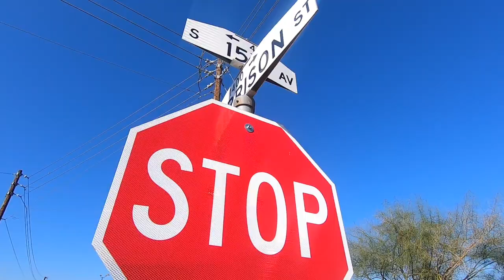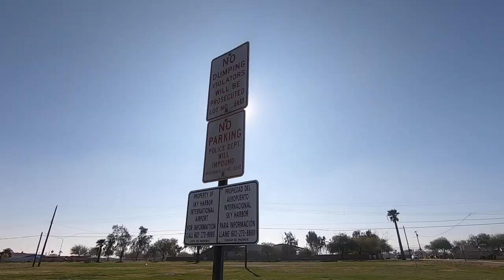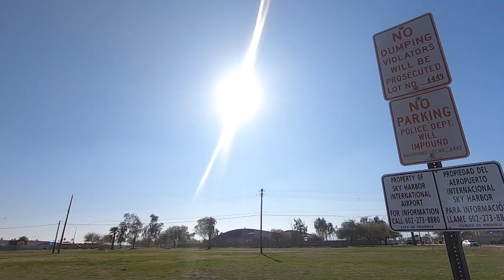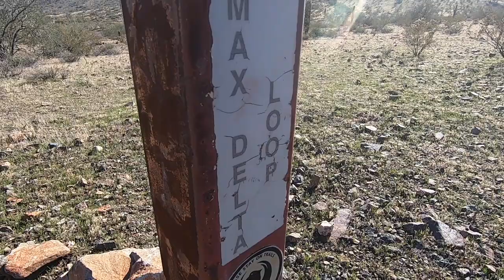102 FINDING THE LOST DUTCHMAN GOLD "the journey to find the gold " MYSTERY OF THE SUPERSTITIONS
The mine is named after German immigrant Jacob Waltz (c. 1810–1891), who purportedly discovered it in the 19th century and kept its location a secret. Before the unification of Germany, the demonym "Dutch" was used for people from the Netherlands and Germans alike.

The Lost Dutchman's is perhaps the most famous lost mine in American history. Arizona place-name expert Byrd Granger wrote, as of 1977, the Lost Dutchman's story had been printed or cited at least six times more often than two other fairly well-known tales, the story of Captain Kidd's lost treasure, and the story of the Lost Pegleg mine in California. People have been seeking the Lost Dutchman's mine since at least 1892,[1] while according to one estimate, 8,000 people annually made some effort to locate the Lost Dutchman's mine.[2] Former Arizona Attorney General Robert K. Corbin is among those whoThis tale involves two German men, Jacob Waltz and Jacob Weiser. However, Blair argued that there is a strong likelihood that there never was a second man named Weiser, but rather that a single person named Waltz was, over the years, turned into two men as the legend of the Dutchman's mine evolved. Blair contended that this story can be divided into "hawk" and "dove" versions, depending on whether the German(s) are said to behave violently or peacefully.[12] In most versions of the tale, Jacob Waltz located a rich gold mine in the Superstition Mountains (in many versions of the story, they rescue or help a member of the Peralta family and are rewarded by being told the location of the mine). Weiser is attacked and wounded by marauding Apaches, but survives at least long enough to tell a man called Dr. Walker about the mine. Waltz is also said to make a deathbed confession to Julia Thomas, and draws or describes a crude map to the gold mine.

John D. Wilburn in his book Dutchman's Lost Ledge of Gold (1990), wrote that the Bulldog Gold Mine near Goldfield, Arizona, fits very well the description Jacob Waltz gave as the location of his 'lost mine'. Furthermore, Wilburn stated that geology indicates that there is no gold in the Superstition Mountains, which are igneous in origin. (However, in some versions,[13] the 'mine' is actually a cache put there by the Peraltas.)
Camera Bag:
GoPro Hero 7
My Drone :